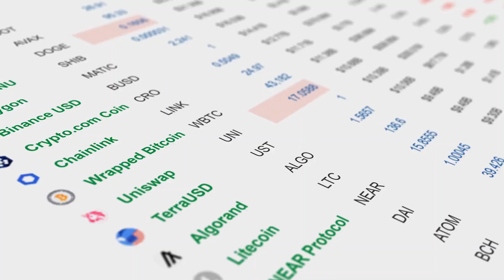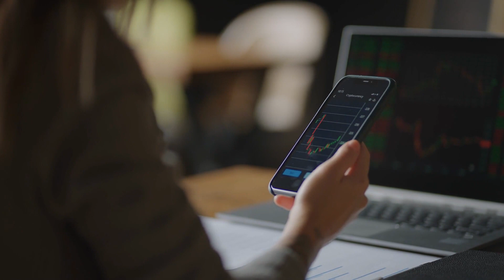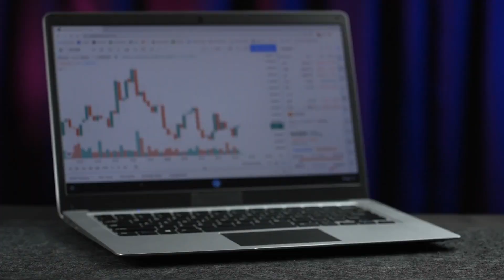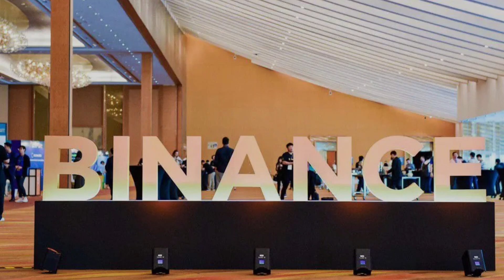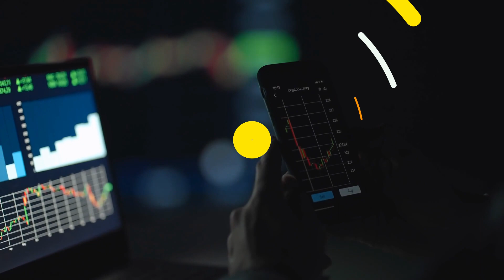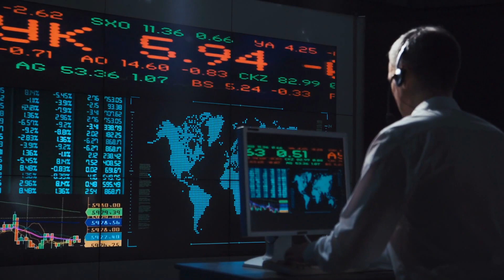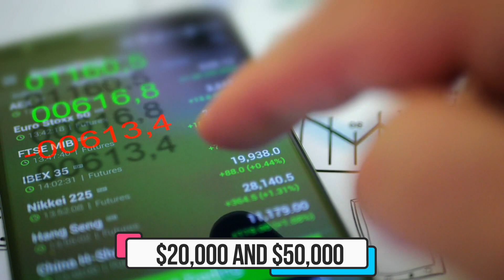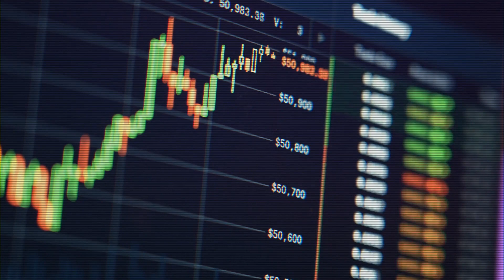Does Cryptocurrency Still Have a Future?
In December, a month with little volatility and little price movement in the cryptocurrency industry, Bitcoin and other major cryptocurrencies ended a terrible 2022 on a low note. The drama surrounding the demise of the cryptocurrency exchange FTX, including Sam Bankman- Fried's arrest and extradition in December, is still being followed by markets. Meanwhile, the collapse of FTX has led to increased calls for tighter regulation of the cryptocurrency industry.
As rising interest rates continue to pressure the pricing of risky assets, experts in the cryptocurrency sector predict that investors will face further challenges in 2023. Hey guys, what’s up? It’s your channel, Coin Engine, and today, we will discuss cryptocurrency's future.